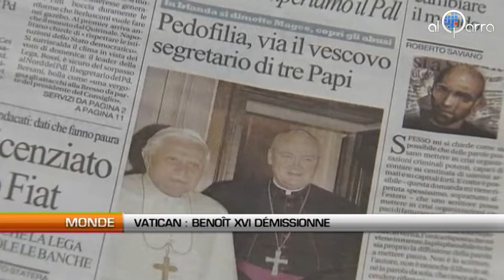Vatican : Benoît XVI démissionne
C'est une annonce presque sans précédent dans l'histoire de l'église catholique. Le Pape Benoit XVI a annoncé lors d'un consistoire au Vatican sa décision de démissionné de son ministère.

En poste depuis le 19 avril 2005, le souverain pontife âgé aujourd'hui de 85 ans a expliqué n'avoir plus les forces de diriger l'église.

Père Federico Lombardi, Porte-parole du Vatican : "Il est arrivé à un moment ou ses forces, où ses forces en raison de l'avancement de son âge ne sont plus aptes à exercer adéquatement le ministère pétrinien."

Joseph Ratzinger n'aura pas suscité la même passion que son prédécesseur Jean-Paul II. Il a néanmoins su être patient et a gagné au fil des ans le respect des fidèles. Son pontificat a été émaillé par un grave scandale d'abus pédophiles dans le clergé. L'année dernière c'est au sein du Vatican que le scandale a eu lieu. Le majordome de Benoît XVI ayant lui-même orchestré la fuite de documents confidentiels.

Père Federico Lombardi, Porte-parole du Vatican : "Il sera en fonction jusqu'au 28 février à 20h. Jusque-là le Pape occupera pleinement ses fonctions. Mais dès ce moment commencera la période de siège vacant."

Une période pendant laquelle l'église sera sans guide. Le porte-parole du Vatican a annoncé qu'un Pape devrait être élu pour Pâques. Dans les semaines qui suivront la renonciation de Benoît XVI, un conclave sera organisé. Il réunira les 120 cardinaux électeurs qui auront pour mission d'élire un nouveau garant de l'unité de l'église catholique romaine